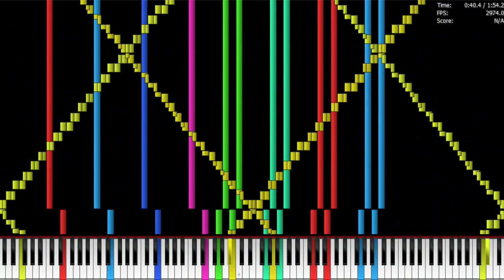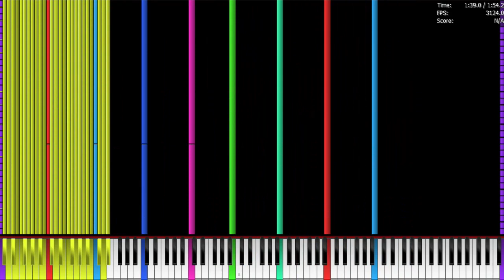[Black MIDI] Tetris Theme B - 1.2 Million NO LAG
Made by: XanderoskaupLP_8000
File Name: Tetris Theme B Black Midi.mid
Note count: 1220859

Synth: Keppy's Synth

Video Name: [Black MIDI] Tetris Theme B.mp4